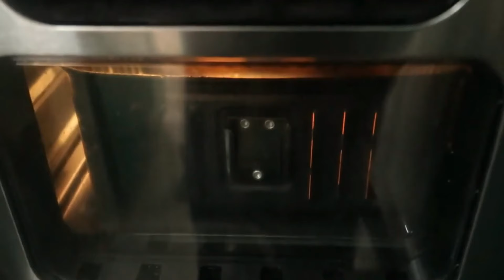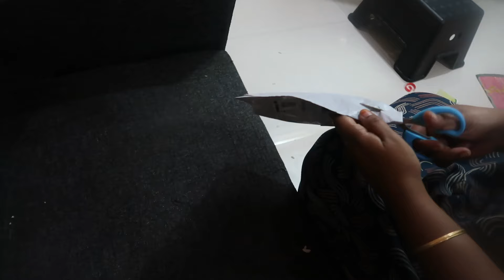Did not Expect this Quality | Corn Vada | Managing without House help | Hareesha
Agaro Air Fryer
Agaro Head and Scalp Massager
STAMIO AMLA BHRINGRAJ Shampoo + Oil:-
Agaro Stand Mixer
Agaro Spot Cleaner
Agaro French Press
Salad Spinner
Ice Maker
Pulihora Kadai
Glass Straw
HoneyComb Pan
Ikea Glass